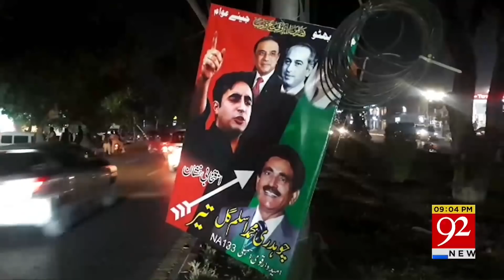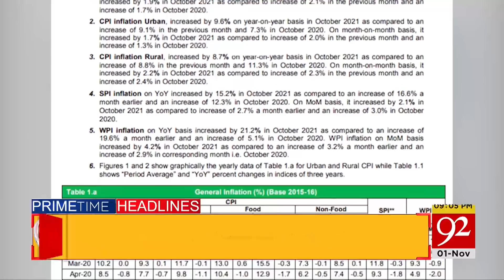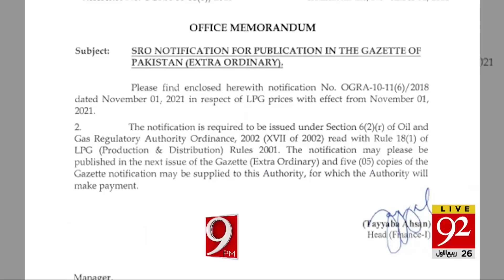JF17 thunder block 3 !! | Headlines | 06:00 PM | 01 November 2021 | 92NewsHD